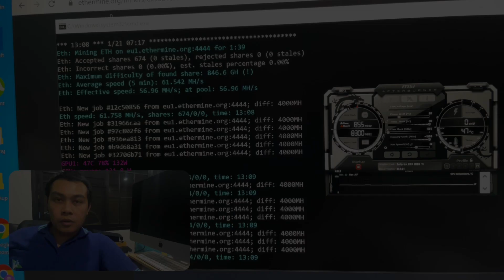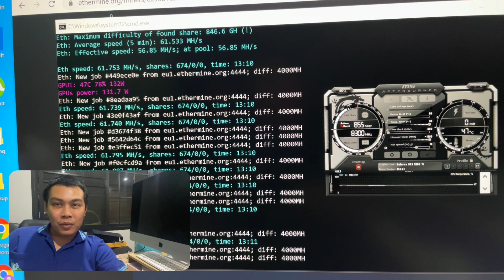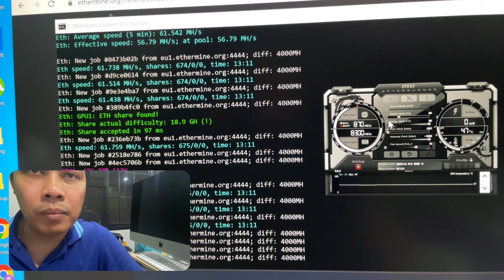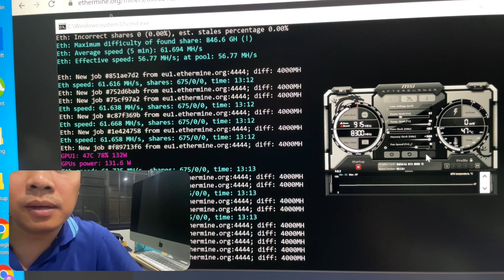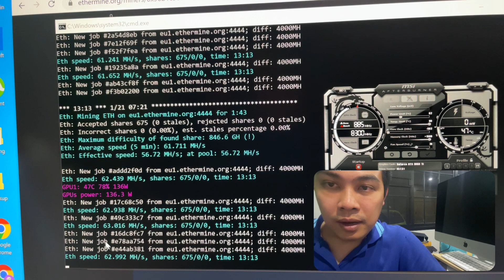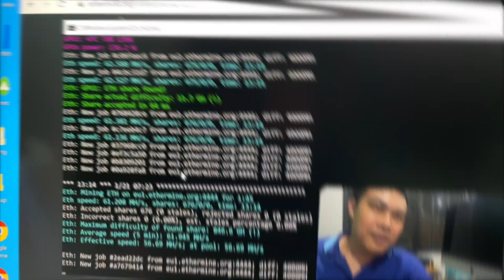EP.6 เผยความลับ... วิธี OverClock รุ่น 3060Ti แบบฉบับ iPitch Studio eth วิ่งที่ 63MH (จริงๆ ไม่ลับ)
เผยความ(ไม่) ลับ... วิธี OverClock รุ่น 3060Ti แบบฉบับ iPitch Studio eth วิ่งที่ 63MH : EP.6 แชร์ประสบการณ์ขุดบิทคอยน์ด้วยการ์ดจอ
Update เช้านี้ 22 Jan 2021
ตกลงว่ามันไม่ Stable
ผมต้องลด mem ลงเป็น +1400 นะครับ
รวมไตเติ้ลน่าใช้
สำหรับสาย Youtuber ต้องตัวนี้เลย
รวมลิ้งค์แจกของฟรี
บทเรียน... สอนพื้นฐานการตัดคลิปด้วย Final Cut Pro X
วิธี ปรับจูน Final Cut Pro X ให้ทำงานแบบลื่น ปรื๊ดๆ